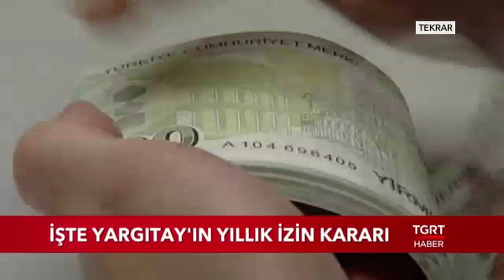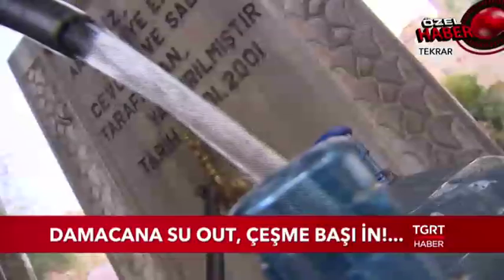Ekrem Açıkel ile TGRT Ana Haber - 26 Kasım 2018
TGRT HABER TV HAKKINDA:

● Türkiye'nin kanalıyız...